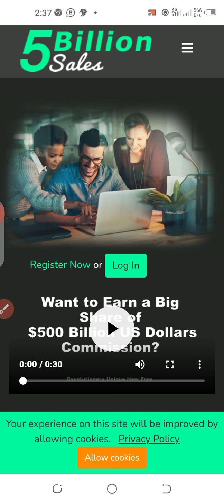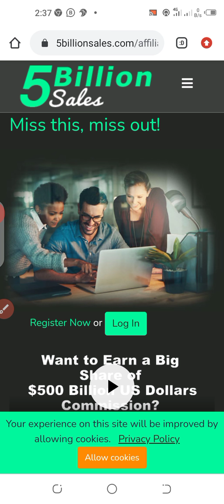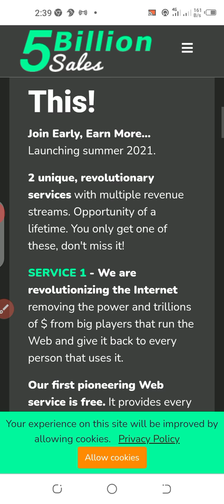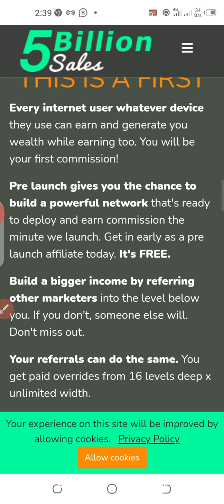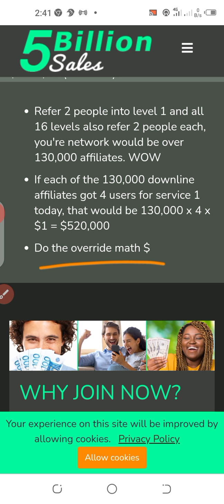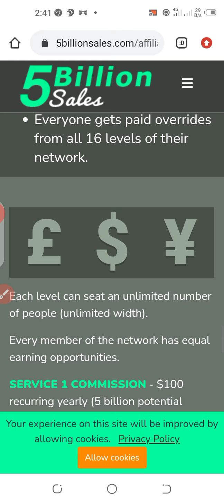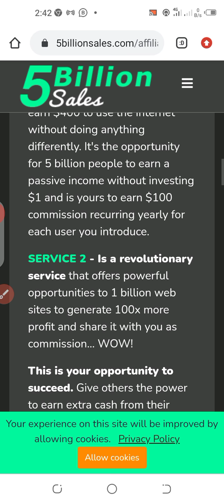WHAT IS 5 BILLIONS SALES. REGISTER NOW FOR FREE AND EARN A COMMISSION FOR ALL ADVERTS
GET  PAID  TO USE THE  INTERNET ON ANY DEVICE. MOBILE PHONES, TAB LAPTOP OR DESKTOPS.

There are over 5 billion people using the Internet today.

We pay Internet users 400 dollars for using the app yearly, 10 dollars for every one you invite to the platform, you  earn also from your indirect sponsors in the matrix
5 billionsales will be covering Facebook users, LinkedIn, twitter, whatsap, email and Google, also the online stores like alibaba Walmart, and other big shops       This is a revolutionary social media affiliate programme, click on the link below to register.
Imagine When You're Paid For Using Facebook, Twitter, WhatsApp Or Just Searching Google. Is That Not Cool? Join Now And Build Your Team Before The Launch.

Wether you are blogger, content creator, social media user this programme is for you, invite them before they invite you
Registration link of 5 billions sale:

free Registration
make money online
#5 billions sales
buy latest Android phone on Amazon